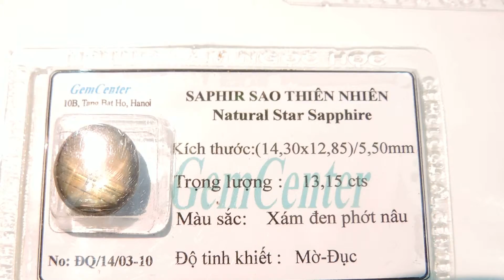Sapphire sao tự nhiên, Natural Star Sapphire, Saphire sao kiểm định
Sapphire sao tự nhiên, Natural Star Sapphire, Saphire sao kiểm định thuộc công ty Trang Sức Em Và Tôi chuyên cung cấp trang sức nam,nữ gắn đá quý thiên nhiên như ruby,sappphire, topaz, emerald, citrirne,garnet,kim cương đá phong thủy, đá theo mệnh, đá bán quý khác, tranh đá quý, trang sức công giáo. tất cả đều có giấy kiểm định đá quý và vàng kèm theo tùy loại sản phẩm. Nhẫn nam vàng tây,nhẫn nữ,dây chuyền vàng ý, italya
- Hotline: 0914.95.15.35 & 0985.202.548  - Yahoo: emvatoi.1234
Add: Số 8 tăng bạt hổ, hai bà trưng, hà nội, việt nam